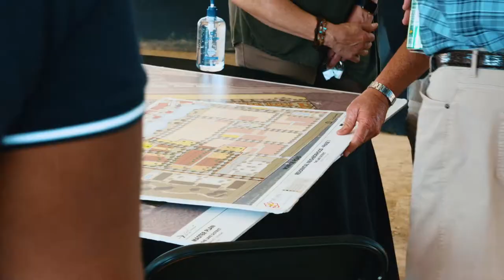The Willows Open House - The Lake District - Lakeland, TN